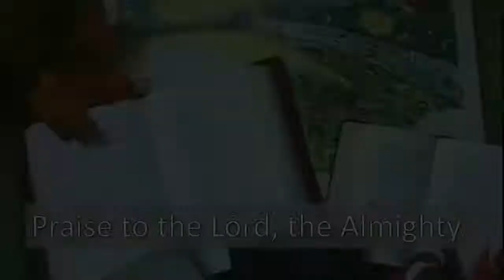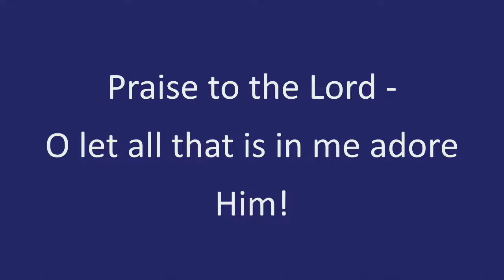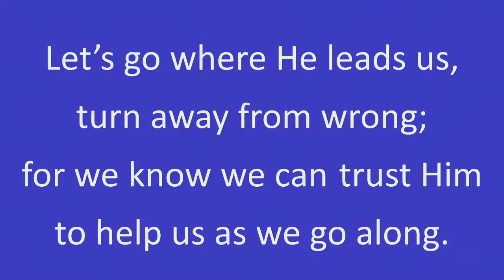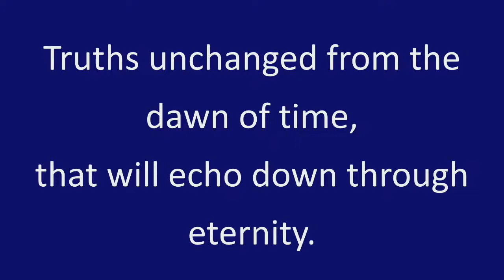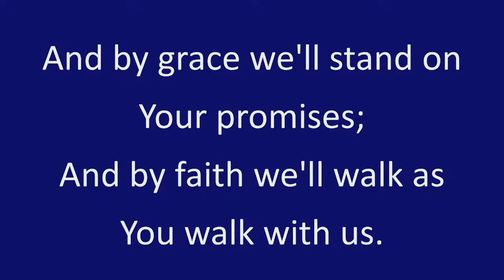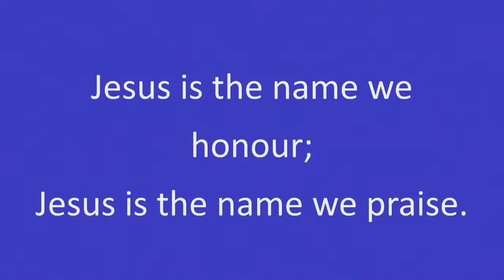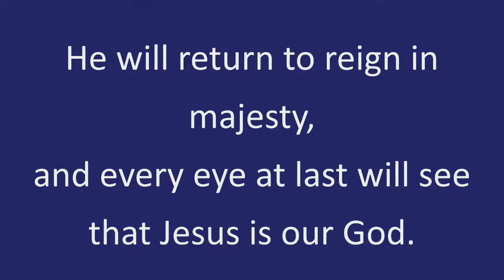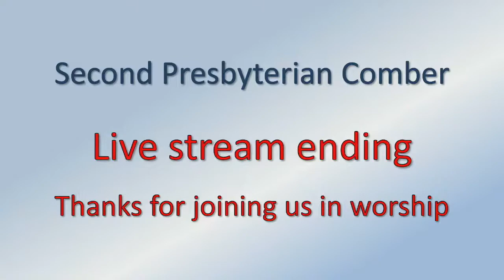Worship for Sun 14 Aug 22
Worship from Second Presbyterian Comber for Sunday 14 Aug 22 at 10:30 am conducted by Mr Andrew Ferguson, Student Assistant (Summer); Children's Address and Sermon taken by Rev Andrew Conway, Minister of Second Comber.  Service theme: 'Look up, look out'.
Scripture:  Acts 1 v 1 - 11.
PLEASE NOTE: The audio quality in this stream is variable in quality - high pitched sounds do not sound well, especially for music playing and singing.  Spoken pieces appear workable and appear to emphasise bass tones.  These effects are due to the application of a noise suppression filter to the sound output.  It is believed that the settings are too aggressive and have produced the undesirable effects.  Apologies for this quality, other settings will be trialed over the coming weeks.